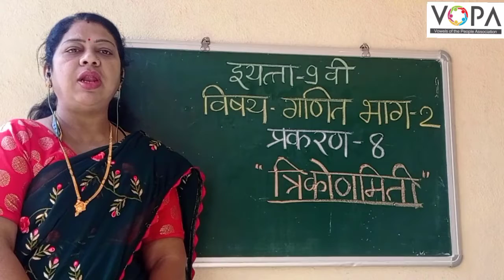९ वी | गणित | भाग २ | त्रिकोणमिती | V1 | V-School